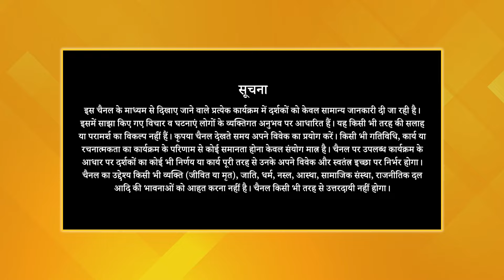Know Everything about Sikhism and Sri Guru Grant Sahib | Amrik Singh Ji | Guru Sangam | EP-04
Guru Sangam के इस Episode में आज हमारे साथ जुड़े हैं सिख धर्म के प्रचारक ज्ञानी अमरीक सिंह जी (Amrik Singh), जिन्होंने हमसे बात करते हुए सिख धर्म (Sikhism) का इतिहास बताया, साथ ही सभी 10 गुरुओं (Sikh Gurus) के जीवन और उनकी शिक्षाओं पर भी बात की। अमरीक जी ने हमें बताया कि सिख धर्म में गुरु ग्रंथ साहिब (Guru Granth Sahib) का क्या महत्व है। वहीं उन्होंने सच्चा सौदा (Sachcha Sauda), पगड़ी, सिमरन, ककार और खालसा (Khalsa) पर भी अपने विचार रखे हैं। और सभी लोगों से गुरु के दिखाए पथ पर चलने की अपील की है।

जानिए Sikhism में Guru Granth Sahib और Sachcha Soda की Importance, Guru Sangam में Amrik Singh जी के साथ, हर बुधवार रात 9 बजे PMC हिन्दी TV पर।

Chapters:
00:01 - Promo
01:00 - Introduction
02:18 - About Gaini Amrik Singh Ji
03:52 - About Sikhism
23:01 - About all Sikh Gurus
36:28 - Wisdom from Guru Granth Sahib Ji
40:25 - Importance of Turban
42:26 - Importance of Meditation
44:49 - Importance of Kakaar
48:10 - When was the start of the Khalsa Panth?
49:46 - Importance of Vegetarian
52:29 - Learnings from the Episode
53:17 - Conclusion

📺 TV पर PMC हिन्दी देखें:
Tata Play: Channel No. 1088
Jio TV App & Jio TV+ : Channel No. 1109
DEN Network: Channel No. 131
Hathway : Channel No. 27
Fastway: Channel No. 604